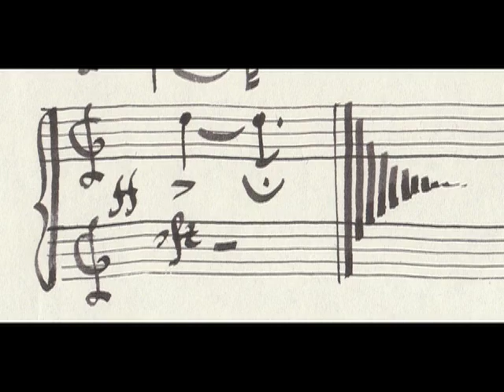handbook of nothing (02) francesco bellomi